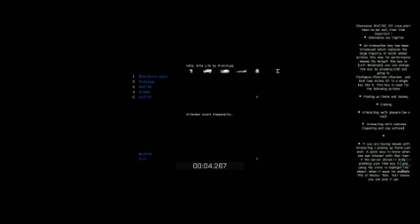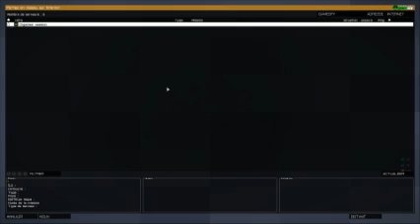Rediff' du 10/05 Rix2705 , Fun sur Altis Life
Rediffusion du live sur Altis Life du 10/05 avec les Dixon

Stream réalisé par Rix2705